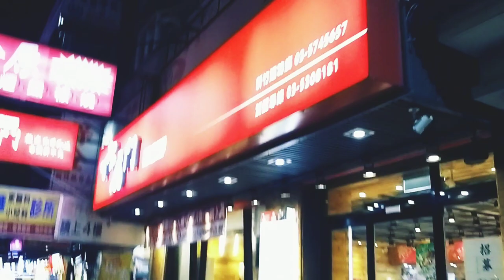SHABU SHABU | the best hotpot in taiwan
Shabu shabu is a popular hot pot dish in TAiwan consisting of thinly sliced meat and bite-sized vegetables cooked in steaming hot broth.

all time favorite namin 'to ni babe especially kapag winter ..

credits :

musician : inshot